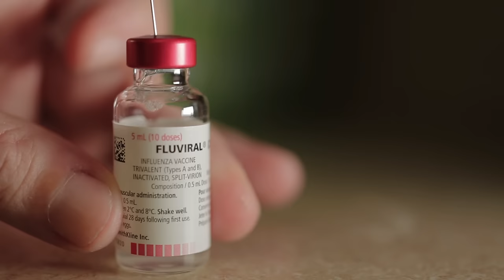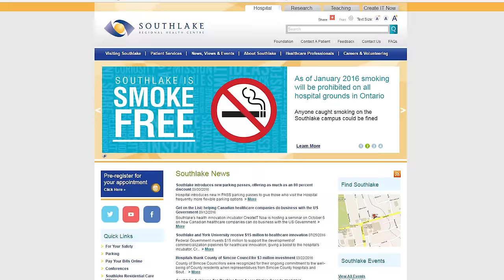Flu Shot Video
It’s flu season! Here at Southlake Regional Health Centre, we encourage our staff, physicians, patients, volunteers and community partners to get their flu shots! It is our best defence against seasonal influenza. So roll up your sleeves, it just makes sense!

A big thank you to all Our People and our amazing community partners (in order of appearance: MP Kyle Peterson, Minister Helena Jaczek, Minister Chris Ballard, St. John Ambulance, Newmarket Mayor Tony Van Bynen, York Regional Police, Aurora Mayor Geoff Dawe) who participated in our video.

Special thanks to Aisha Talarico on vocals.